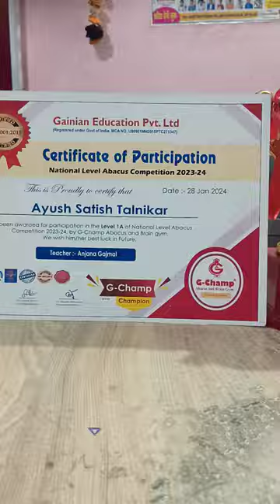G_champ abacus